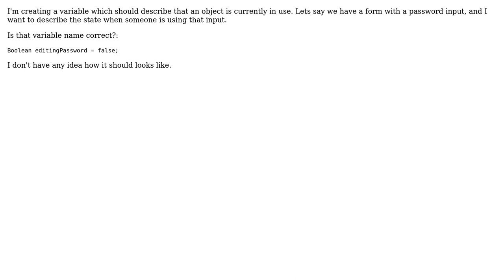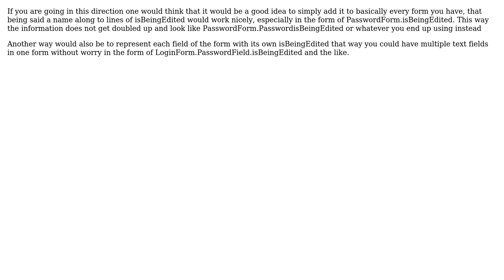Naming variable which describes that something is currenty in use (3 Solutions!!)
Naming variable which describes that something is currenty in use

With thanks & praise to God, and with thanks to the many people who have made this project possible! | Content (except music & images) licensed under CC BY-SA | Music | Images & others | With thanks to user TurtleKwitty user mouviciel user DarkCygnus user Benny Skogberg user Adam A and the Stack Exchange Network Trademarks are property of their respective owners. You are responsible for your own actions.